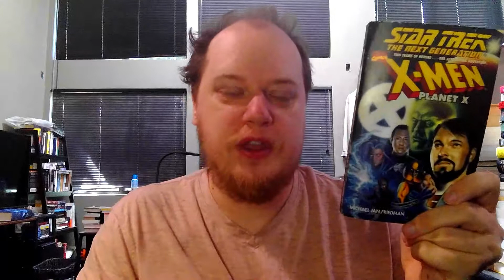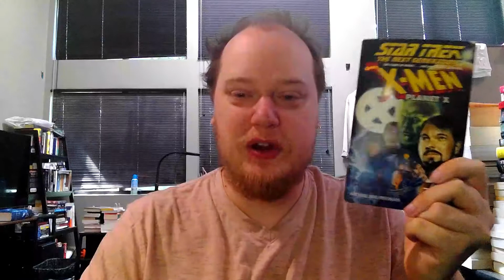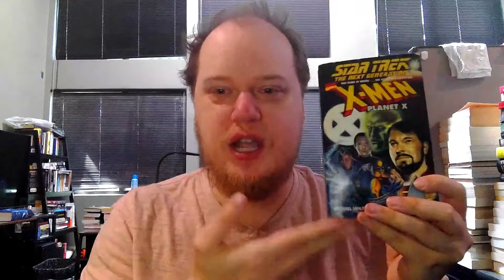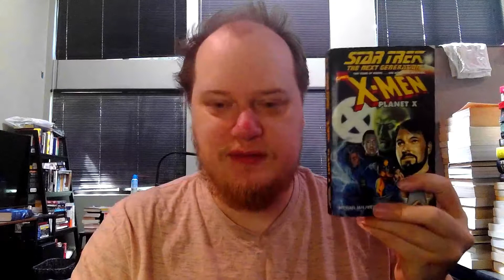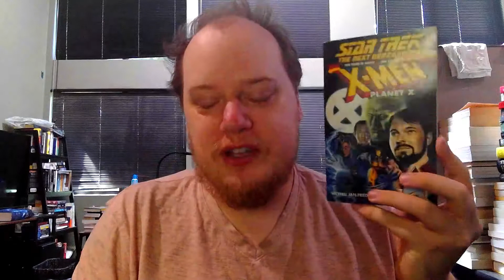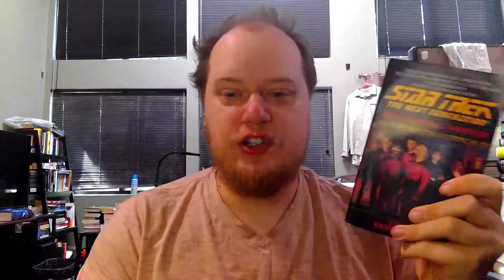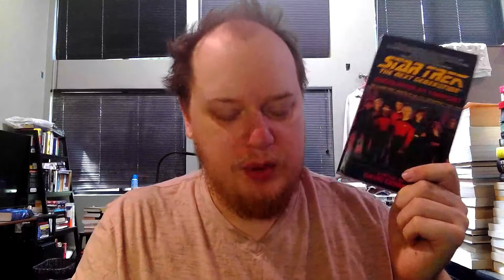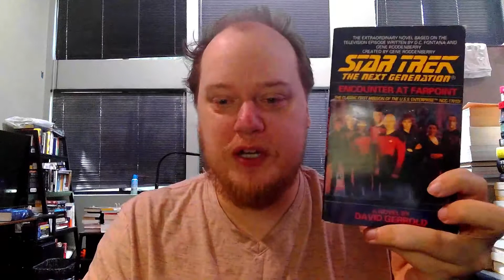Star Trek Round-Up #1 - "The Final Reflection", "Planet X", and "Encounter at Farpoint"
In which I talk about three Star Trek books I've recently completed.

Books mentioned:
1. The Final Reflection - John M. Ford
2. Planet X - Michael Jan Friedman
3. Encounter at Farpoint - David Gerrold